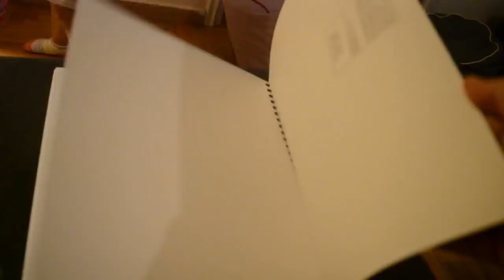Η ΚΑΣΣΑΝΔΡΟΥΛΑ ΕΓΙΝΕ 2!!! | Amarilnta Valavani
Λοιπον έχουμε κ λέμε: την τουρτιτσα την έφτιαξα με το μέ το μάτι που σημαίνει πω; δεν είναι στάνταρ οι ποσότητες 😕 αυτό που έχω να πω πάντως είναι πως βγήκε πεντανόστιμη 😋😋😋

1) Χτύπησα την σαντιγί μαζί με την άχνη ζάχαρη!

2) προσθέσα την κρέμα τυρί κ συνέχισα να χτυπάω

3) πρόσθεσα στο μιγμα κάποια από τα γλυκά που είχα και συνεχισα να χτυπάω την κρέμα ( στον μουλτι για να λιώνουν και τα γλυκάκια)

4 ) σιροπιασα το παντεσπάνι

5) πρόσθεσα την γέμιση ,στόλισα  την τουρτιτσα και την έβαλα στο ψυγείο για 2 ώρες 😍

Ελπίζω να την δοκιμάσετε και να σας άρεσε 😊😊☺☺❣

Ελπίζω να σας αρέσει το βιντεάκι μου και σήμερα 💚💛 😁😁😁 ΦΙΛΑΚΙΑ ΠΟΛΛΑ!!! 💚💙💜
🎵 Γειά σας το όνομα μου ειναι Αμαρίλντα και έχω αυτό το οικογενειακό κανάλι στο οποίο ανεβάζω καθημερινά βίντεο με την οικογένεια μου (τον άντρα μου Χρήστο και την κορούλα μου Κασσάνδρα) τα βίντεο μου έχουν να κάνουν με την απλή καθημερινότητα μια 3μελής οικογένειας + κάποια cover που ανεβάζω αραιά και που, επειδή μου αρέσει πάρα πολύ να τραγουδάω... + κάποια θέματα που μου αρέσει να αναλύω και να τα συζητάμε μεταξύ μας όπως αυτό για παράδειγμα ... κάνε εγγραφή στο κανάλι μας και βοήθησε την παρέα μας να γίνει ακόμα μεγαλύτερη 🎵